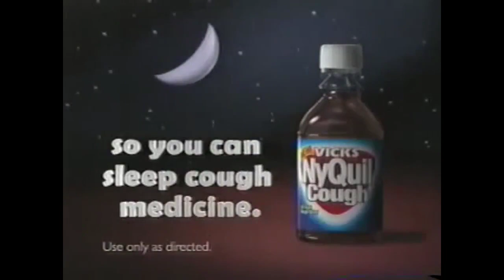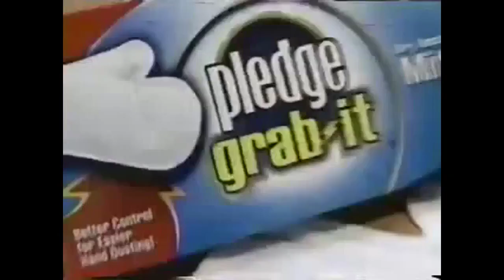WEWS 5 aircheck (February 12, 2002) (mock)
Fanmade aircheck of WEWS 5 ABC Cleveland on February 12, 2002 (mock) featuring the 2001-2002 era ABC ident, the legendary NBC Peacock "The following program is brought to you in living color on NBC" ident, the first few seconds, intro and opening scenes of the season 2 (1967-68) episode of Star Trek: The Original Series (NBC 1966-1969) entitled "Catspaw", various commercials on WEWS 5 and the commercial for the 2002 pay-per-view rebroadcast of Britney Spears' Oops I Did It Again Tour (2000) by various YouTubers including John Muir, TrekkieChannel and ajhernan88 among others (credits to all of them).

2002 Disney/ABC (U.S.)/NBC/Comcast/CBS/Paramount Global/Gene Roddenberry estate/Jive Records/Sony Music Entertainment/Britney Spears